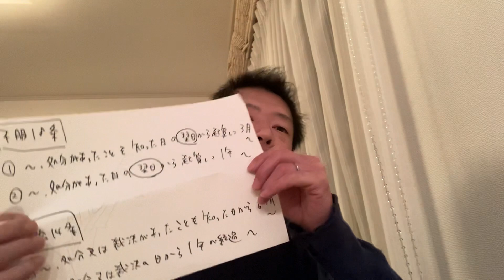【続教示】不服18条審査請求期間と訴訟14条出訴期間の、僅かな言い回しの違い。行政書士合格に向けて。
先日に、教示を貰いました、という
動画を上げました。
ご覧頂ければ幸いですが、
その中でハッと気づく事がありました。

2021年まずは行政書士試験合格へ！
海外一人旅好きyoutuber小石くにゆき